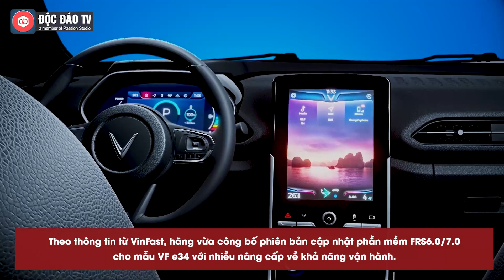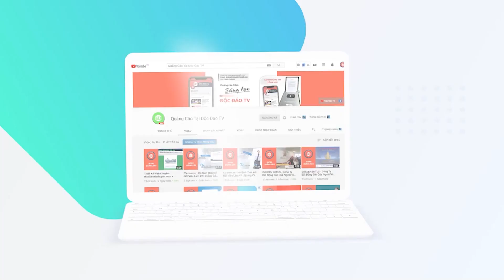VinFast Vừa Tăng Quãng Đường Tối Đa Của VinFast VF e34 Từ 285 Km Lên 318,6 Km/Lần Sạc Chỉ Bằng Cách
Chỉ bằng nâng cấp phần mềm, VinFast vừa tăng quãng đường tối đa của VF e34 từ 285 km lên 318,6 km/lần sạc

Theo thông tin từ VinFast, hãng vừa công bố phiên bản cập nhật phần mềm FRS6.0/7.0 cho mẫu VF e34 với nhiều nâng cấp về khả năng vận hành. Sau nâng cấp, quãng đường di chuyển của VF e34 có thể đạt tới mức 318,6 km/lần sạc (theo tiêu chuẩn NEDC).